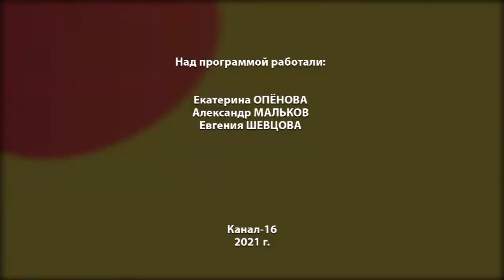Ищу хозяина. Выпуск №9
Мы продолжаем рассказывать о животных городского приёмника. Героем нового выпуска проекта «Ищу хозяина» станет пёс Емеля.